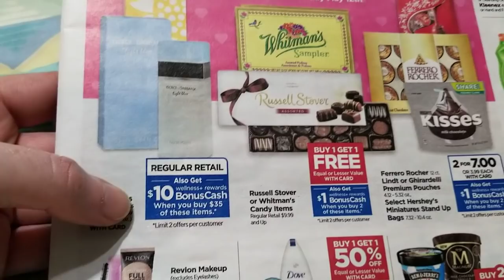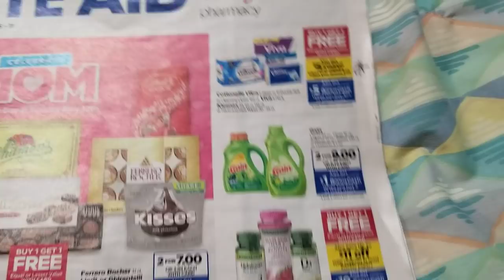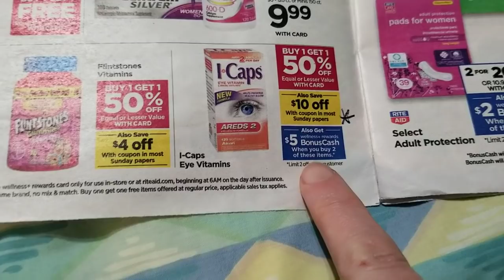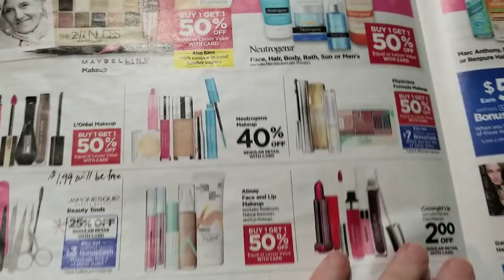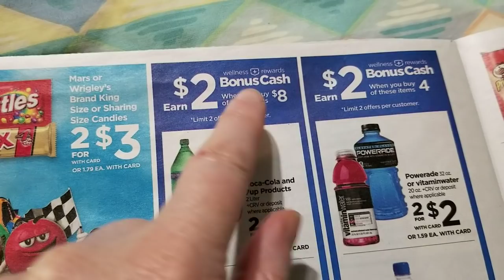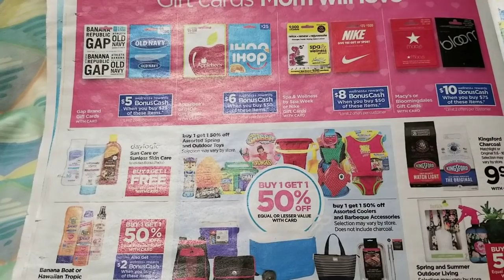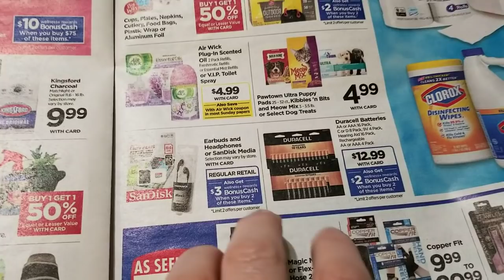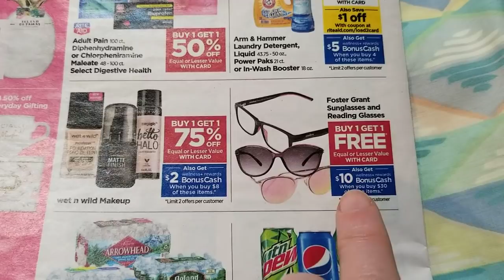Rite Aid 5/5/19 preview couponing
lots of things